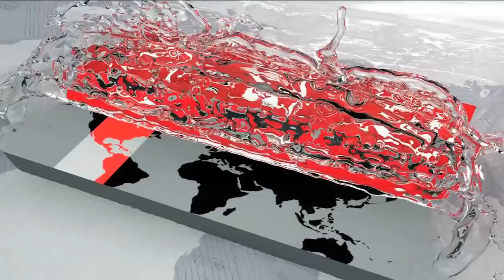Wangala Festival | ঢাকা শহরেই এক টুকরো গারো গ্রাম | বর্ণিল আয়োজনে ঐতিহ্যবাহী ওয়ানগালা উৎসব